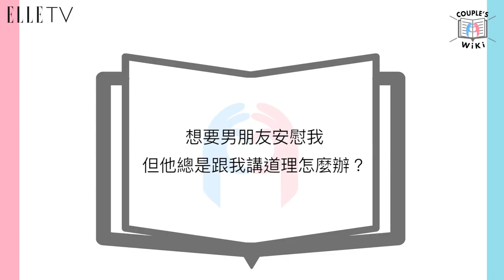ELLE Couple's Wiki #13｜和前任當朋友，適合嗎？｜ELLE 調查局